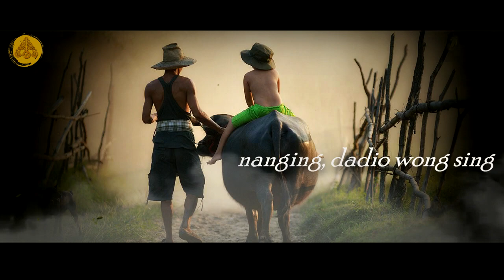Story Wa Jawa Bijak 30 detik - Biso Rumongso | Pitutur Jowo Menyentuh Hati Kanggo Nglakoni Urip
''AJA DADI WONG SING RUMANGSA BISA LAN RUMANGSA PINTER,
NANGING DADIYA WONG SING BISA LAN PINTER RUMANGSA."